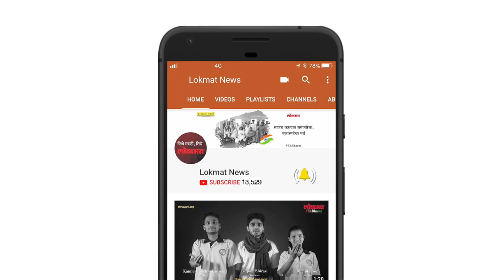संगीताची राजधानी दीड कोटी लोकांनी घेतला आस्वाद | Lokmat Marathi News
संगीतकारांसाठी, गायकांसाठी उपलब्ध असलेल्या विविध सुविधा, कानसेनांना संगीताचा मनमुक्त आनंद लुटण्याची संधी यामुळे अमेरिकेतील टेनेसी प्रांताची राजधानी असलेले नॅशविल टेनेसी या शहराला जणू संगीताच्या जागतिक राजधानीचे स्वरूप प्राप्त झाले आहे.नॅशविल टेनेसीची संगीत क्षेत्रातील ख्याती माहिती असल्याने जगभरातील सुमारे दीड कोटी पर्यटकांनी या वर्षी या शहराची पायधूळ झाडली. केवळ संगीतच नाही, तर फॅशनबाबतही आज या शहराने मोठे स्थान मिळवले आहे.मूळच्या मुंबईच्या असलेल्या प्रा. अनिता महादेवन या वेंडरबिल्ट इंजिनीअरिंग कॉलेजात प्राध्यापक आहेत. आपण आज मुंबईचे सिंगापूर करू बघत आहोत... बनारसचे जपान करू पाहात आहोत. त्यात आपण आपली मूळ संस्कृती विसरत चाललो आहोत. मात्र येथे बघा. येथील लोकांनी आपली मूळ संगीतसंस्कृती केवळ जपलेलीच नाही, तर ती अधिकाधिक समृद्ध केली आहे, अशी टिप्पणी अनिता यांनी केली.सुरांचे साम्राज्य
नॅशविल टेनेसी शहरावर पूर्णपणे सुरांचे साम्राज्य असते. रस्त्यांवर, रस्त्याच्या वळणांवर संगीतकलाकार गायनात, वादनात रमलेले दिसतात. विविध सभागृहांत संगीताचे कार्यक्रम सुरू असतात आणि त्यांचा आस्वाद विनामूल्य घेता येतो.